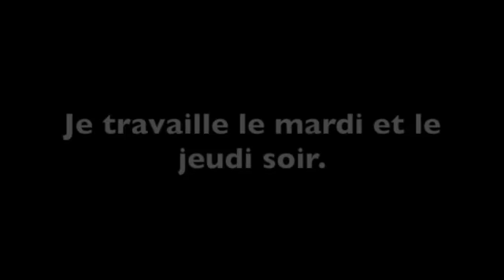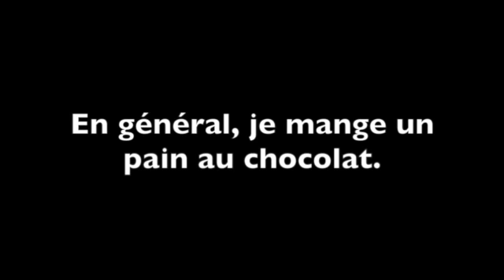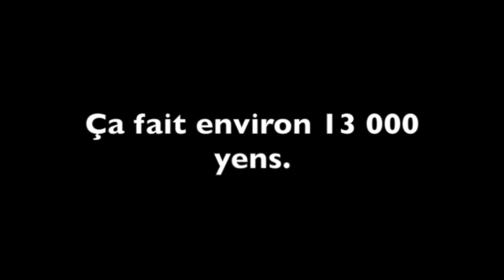SEM2: Leçon 2 à 7 examen 1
復習用